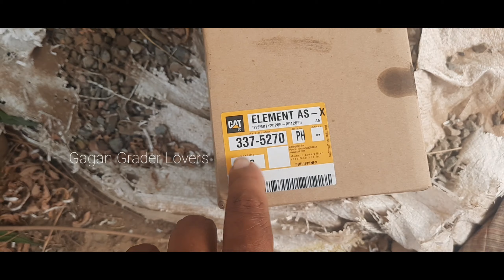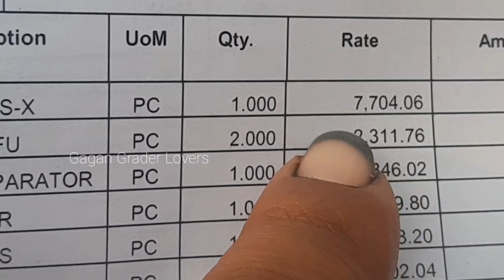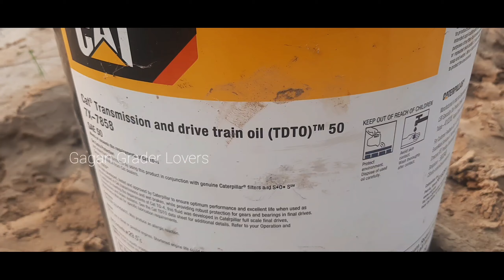Cat Grader 1000 Hours Transmission And Differential Service | Full Details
हैलो दोस्तों
         तो दोस्तों कैसी लगी ये वीडियो, कॉमेंट कर के जरूर बताएं
अगर ये वीडियो पसन्द आए तो लाइक, कमेंट और शेयर जरुर करें, और ऐसी ही नई नई जानकारियों के लिए मेरे चैनल को सब्सक्राइब कर के बैल आइकन को ऑल पर क्लिक कर लें, और दोस्तो मुझसे जुड़ने के लिए आप मुझे फेसबुक, इंस्टाग्राम ट्विटर पर फॉलो कर सकते हैं जिसका लिंक आपको नीचे मिल जाएगा, तो ठीक है दोस्तों मिलते हैं। अगली नई वीडियो में, तब तक के लिए जय हिन्द वन्दे मातरम्

                          धन्यवाद्

Hello guys
          So how was this video, tell me by commenting
 If you like these videos, then please like, comment and share, and subscribe to my channel for similar new information and click on the bell icon all, and friends you can join me on Facebook, Instagram Twitter ,  You can follow whose link will be found below, so see you guys In the next new video, till then Jai Hind Vande Mataram